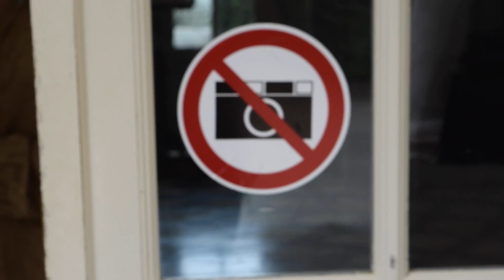Sal's Study Abroad Vlog #8 Schwetzingen Schloss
Thanks to my friend Lea for helping out!